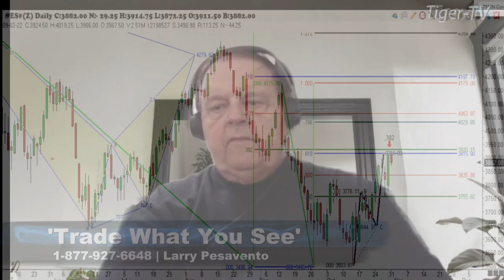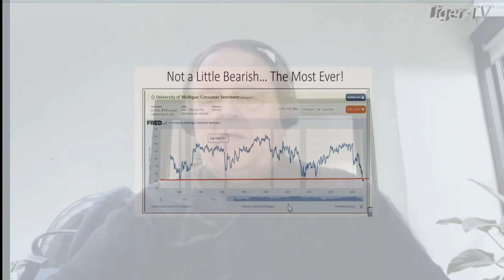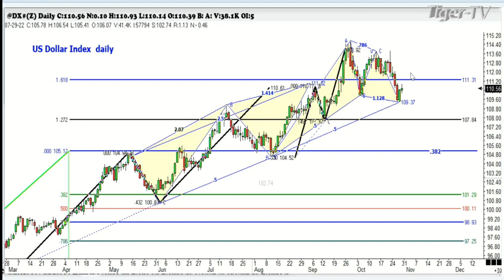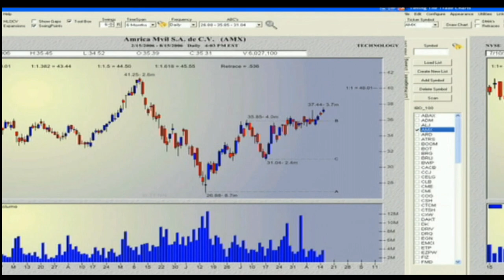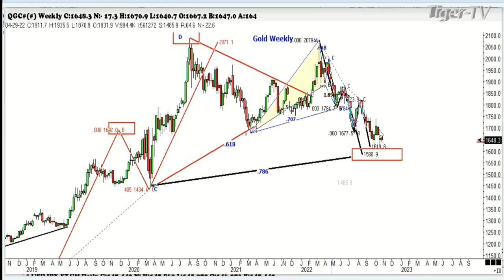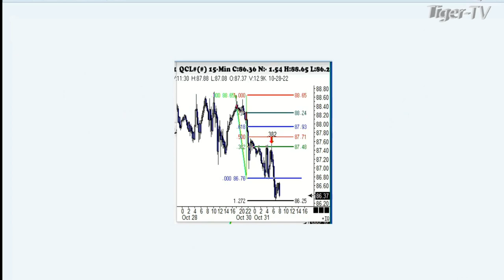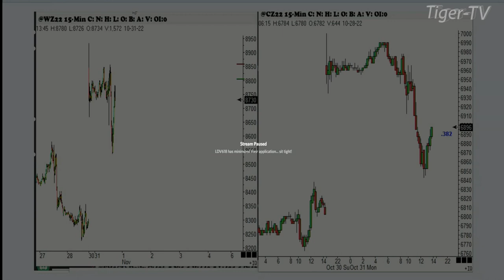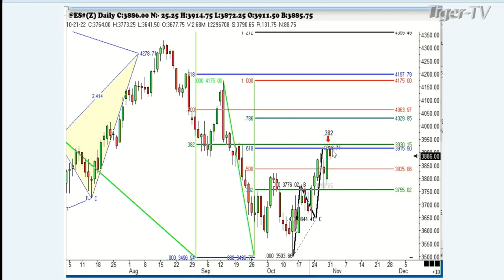October 31st, Trade What You See with Larry Pesavento on TFNN - 2022